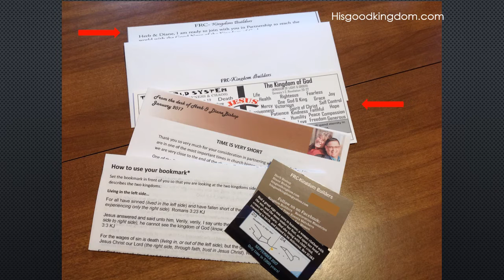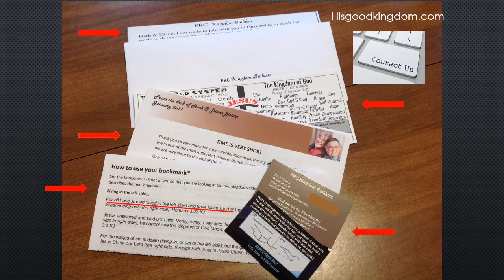Promo Packet Video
Go to hisgoodkingdom.com and request your partnership packet and bookmark for evangelism today.

You can mail your support directly to Kingdom Builders at this address:

FRC-Kingdom Builders
Bellevue, MI  49021 USA